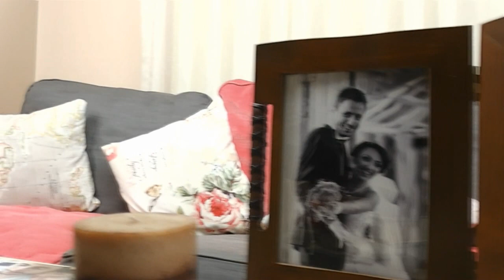Altınyuva_HD Sihirli Ayna Organizasyon